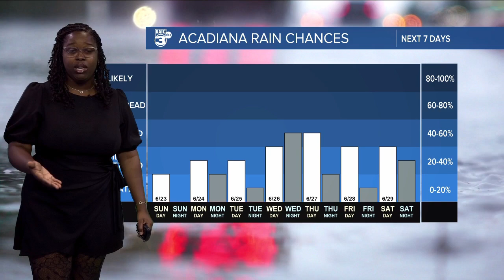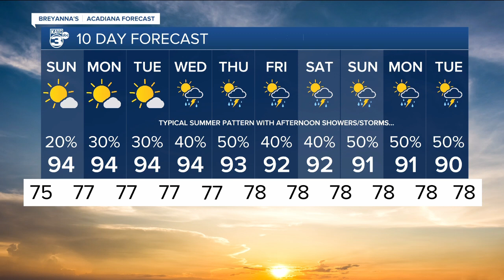KATC Weather Forecast 6pm 06-22-24